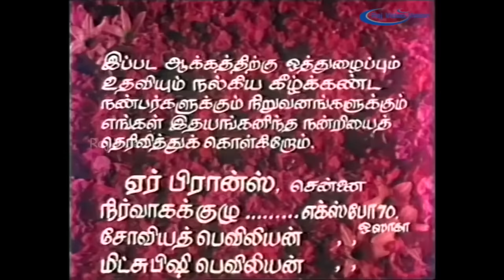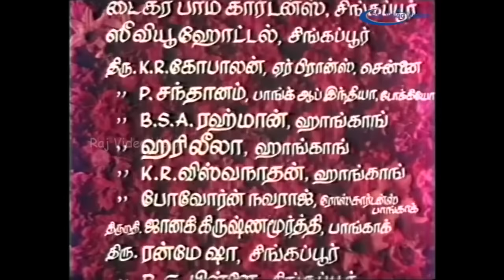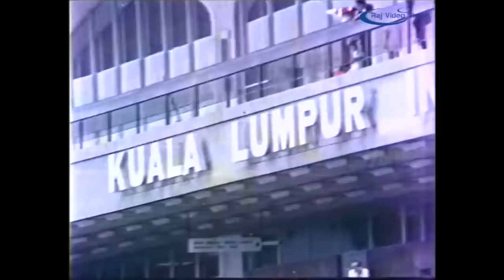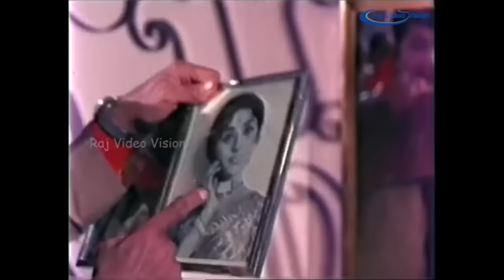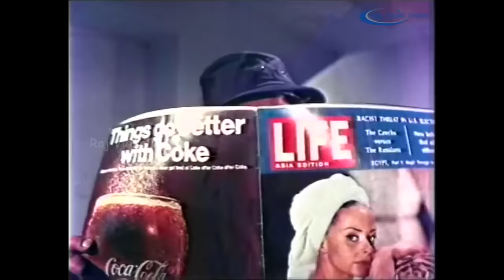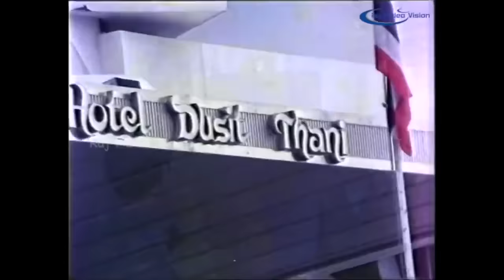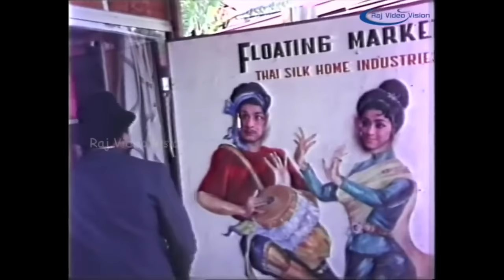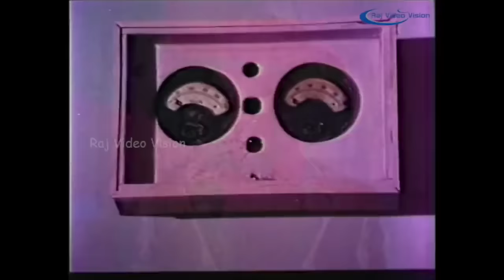Ulagam Sutrum Valiban Full Movie HD | M.G.Ramachandran | Nagesh | Latha | M.S.Viswanathan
Ulagam Sutrum Valiban (English: Globetrotting Youngster) is a 1973 Indian Tamil-language science fiction film,directed by M. G. Ramachandran and produced by R. M. Veerappan.The film stars MGR in the lead role, along with M. N. Nambiar, Manjula, Latha Sethupathi, Chandrakala, Thai actress Metta Roongrat, R. S. Manohar and S. A. Ashokan in lead roles, while Nagesh plays a supporting role. The film score and soundtrack were composed by M. S. Viswanathan.

Directed by M. G. Ramachandran
Produced by M. G. Ramachandran,R. M. Veerappan
Written by Sornam
Story by R. M. Veerappan,S. K. T. Sami,Ve. Lakshmanan
Starring M. G. Ramachandran,Nagesh,Latha,Chandrakala,Metta Roongrat (Thai actress),Manjula,S. A. Ashokan,R. S. Manohar,M. N. Nambiar
Edited by M. Umanath
Production
company         Emgeeyaar Pictures Ltd
Distributed by Emgeeyaar Pictures Ltd
Country         India
Language Tamil
Box office ₹4.55 crore (Tamil Nadu)